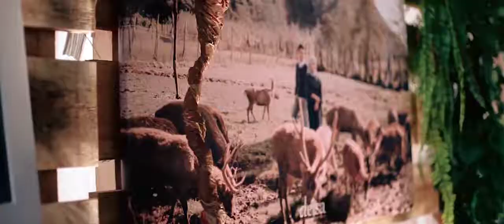Yuni & Fany The Wedding Clip - Deisa Project